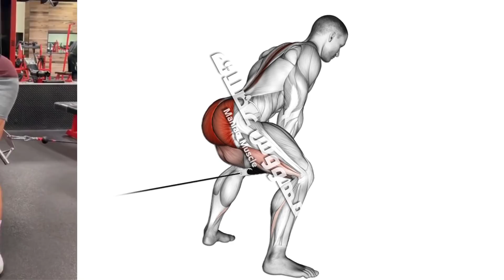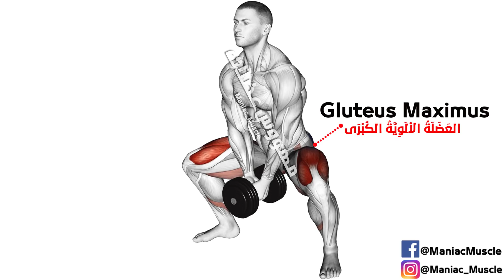Best exercise glute workout (Effective Exercises )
1)This video has no negative impact on the original works (It would actually be positive for them)
2)This video is also for teaching purposes.
3)It is positively transformative in nature.
4)I only used bits and pieces of videos to get the point across where necessary.